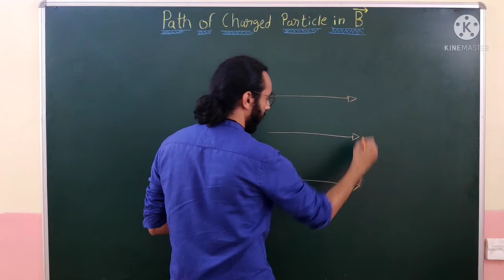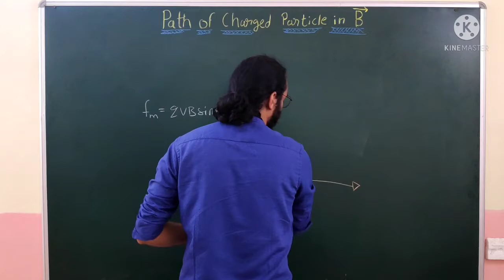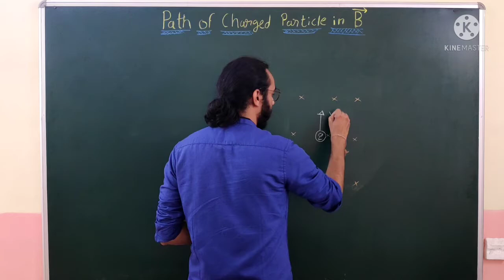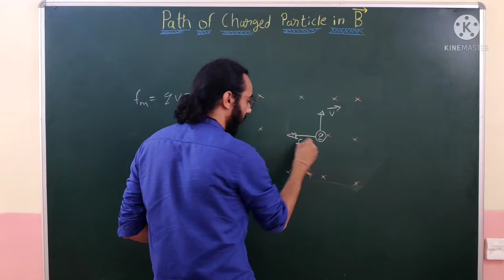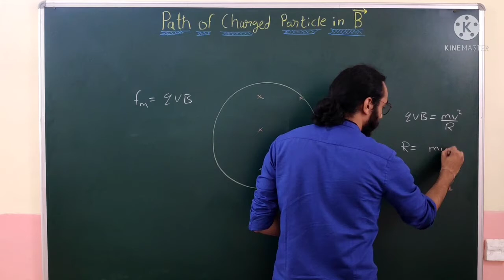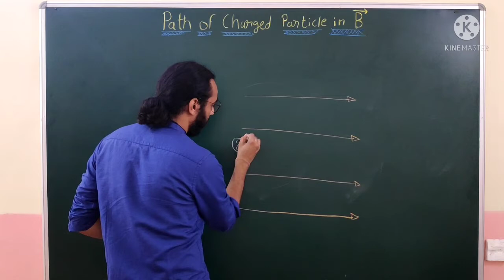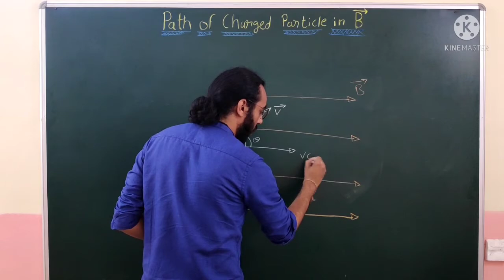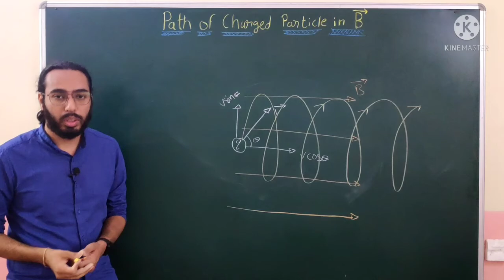Path of charged particle in magnetic field